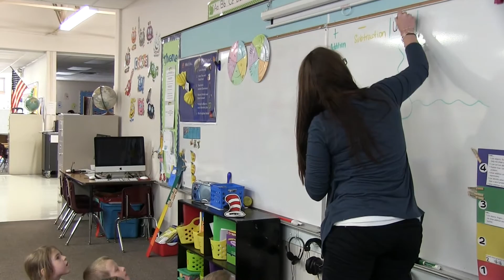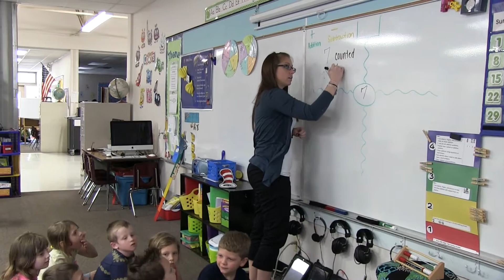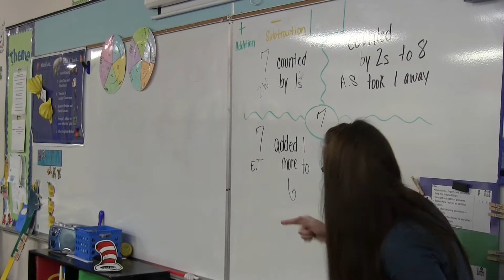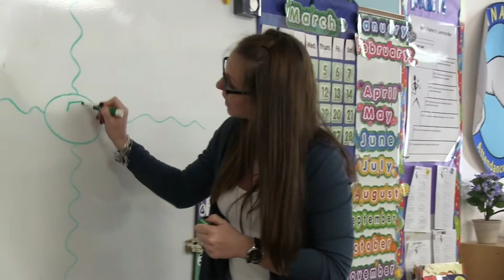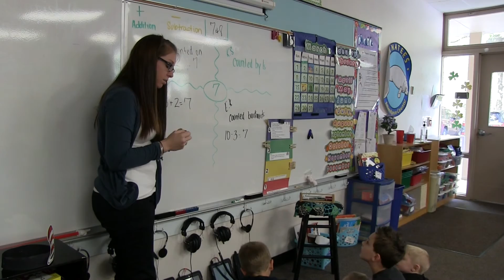Kindergarten Number Talk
Moon Lake Elementary